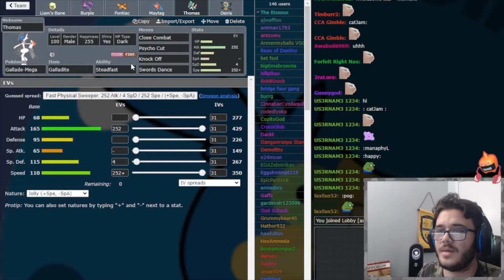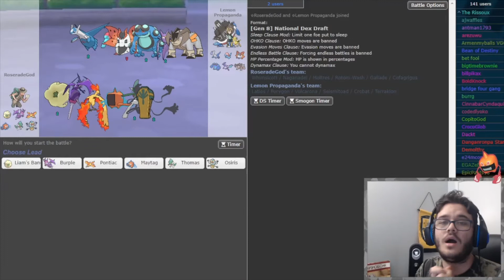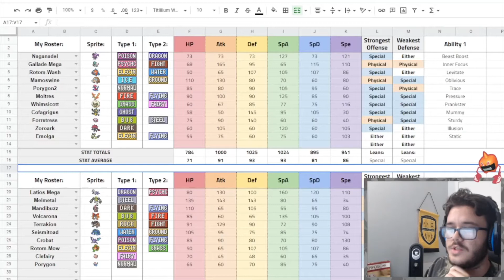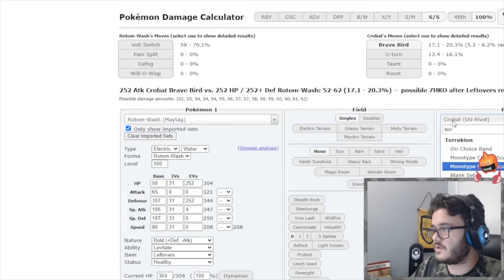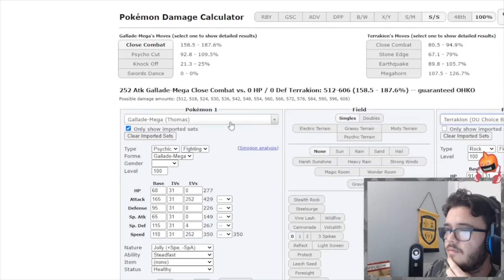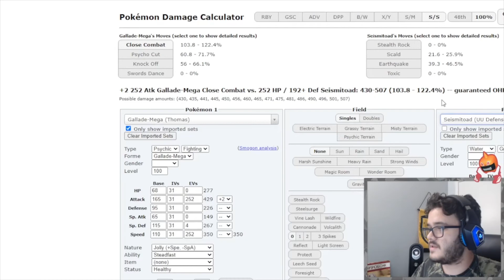Raising our sword! PHF W1 vs Jynxed Jolts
This was such a fun game to play! I love this team!